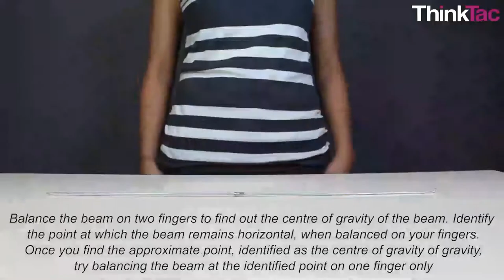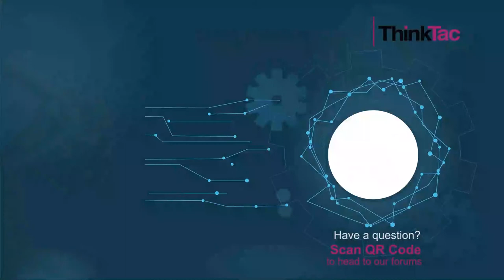Matter - Mass Conservation | ThinkTac | DIY Science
. "The law of conservation of mass states that mass can neither be created nor destroyed but can be changed from one state to another. In a chemical reaction, the mass of the products will be equal to the mass of the reactants.

In this TACtivity, we will learn the principle of conservation of mass in a chemical reaction, by conducting a classic acid-base reaction in a bottle."